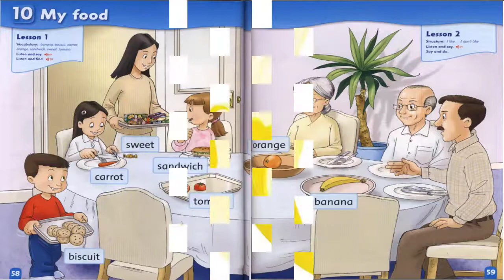FI1 u10 1